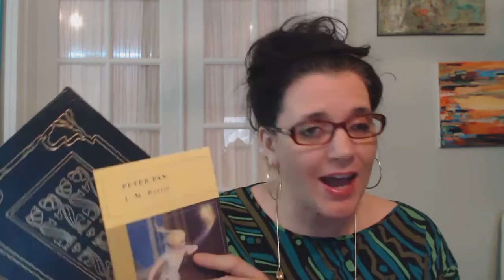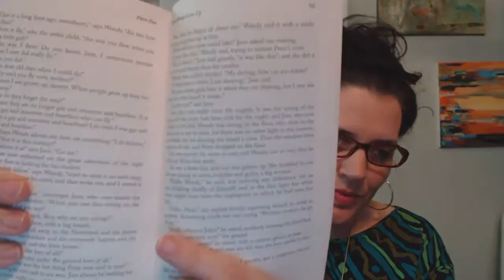Peter Pan and Wendy by J.M Barrie Book Review and Backstory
A look at and chat over J.M. Barrie's original Peter Pan and Wendy text, along with the origins of the story from the author's eyes.